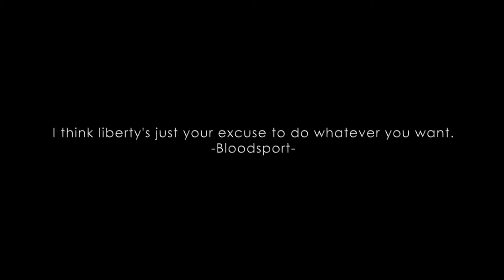REFIL: The Suicide Squad VS Suicide Squad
This video produced by LCMC FIKOM (Fakultas Ilmu Komunikasi dan Bisnis Media)